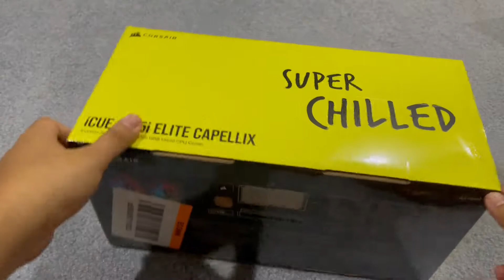iCue H115i Elite Capellix Liquid CPU Cooler Unboxing📦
iCue H115i Elite Capellix Liquid CPU Cooler

📌Social Media 📲
                   ►93_filmz_merch

This means that if you use these links that I'll make a small commission for referring you to the product/service (you still pay the same price, or possibly even get a better deal).